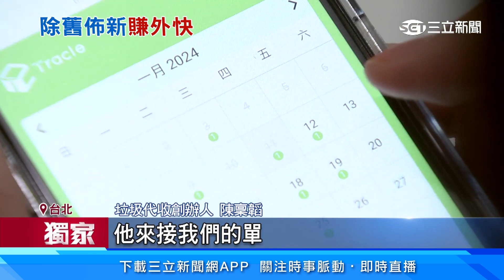懶人商機龐大！ 徵才代收垃圾一趟40~60元│94看新聞